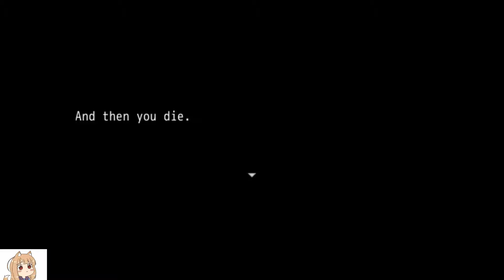The Last Sovereign (part 3)